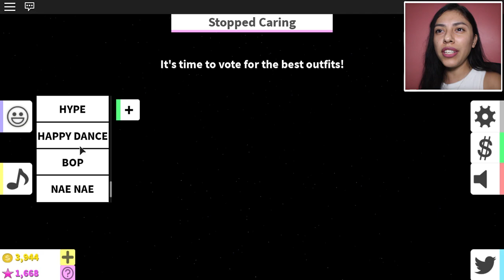THEY SAID NO GIRLS ALLOWED SO I TURNED INTO A BOY! - Roblox Roleplay - Fashion Famous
Roblox Roleplay! - Today Im trying to become famous in Roblox while playing Fashion Famous! This time i'm challenging the boys who were bullying me! They said no girls allowed on their server, so I turned myself into a boy! Im going to become the cutest boy in roblox!

If you read this leave a comment saying ► Wow those boys were rude!

.: Game Info :.